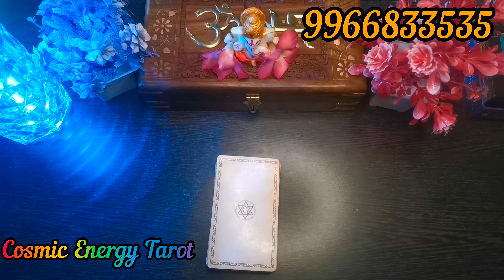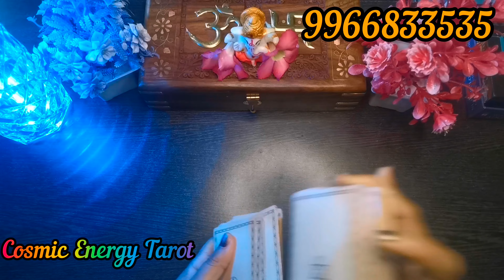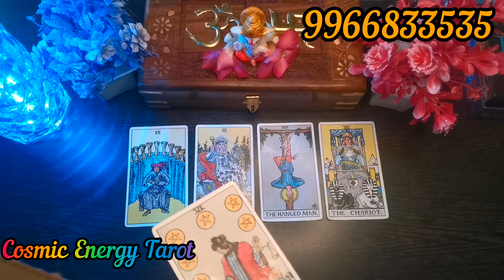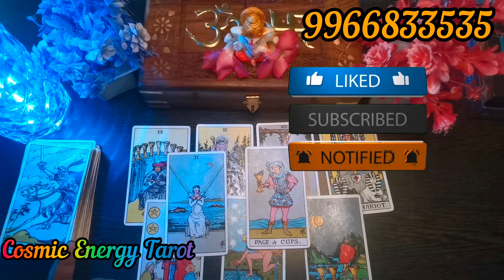ఫస్ట్ టైం మీ పార్టనర్ మిమ్మల్ని చూసినప్పుడు ఎలా ఫీల్ అయ్యారు?| Tarot Reading telugu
ఫస్ట్ టైం మీ పార్టనర్ మిమ్మల్ని చూసినప్పుడు ఎలా ఫీల్ అయ్యారు?తన మనసులో మీ గురించి ఏం అనుకున్నారు
Tarot Reading telugu tarotreadingtelugu Tarot reading in telugu
Personal readings :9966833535 (WhatsApp contact only)
NOTE :(PERSONAL READINGS PAID ONLY,NO CALLS )
REMEDIES ALSO AVAILABLE CHARGEABLE